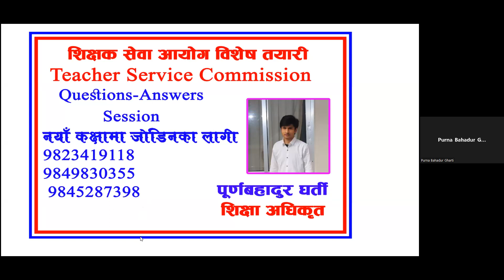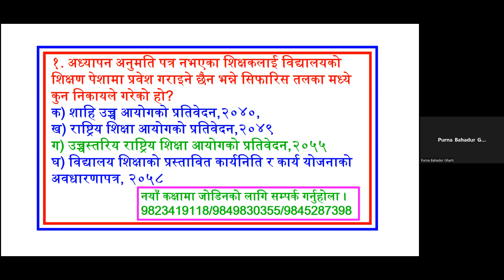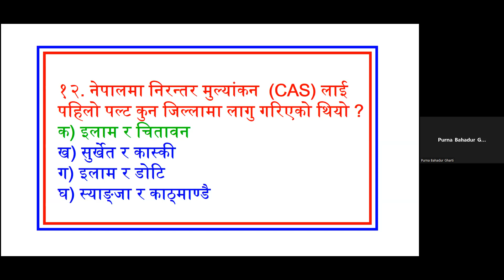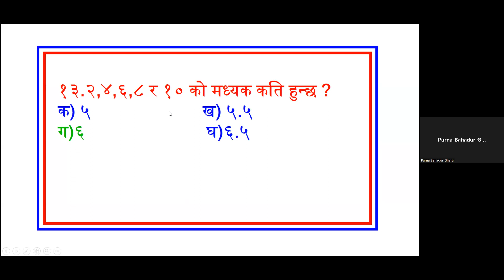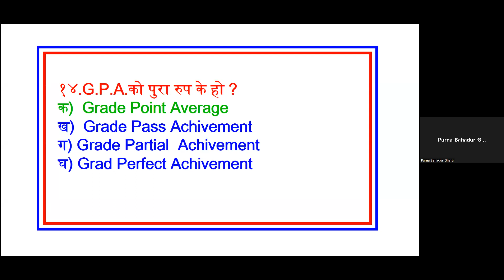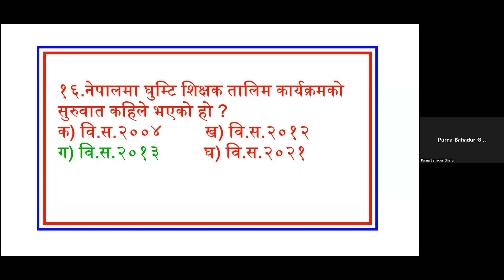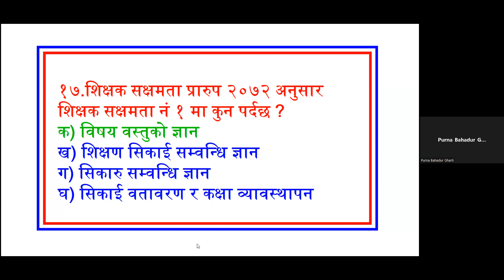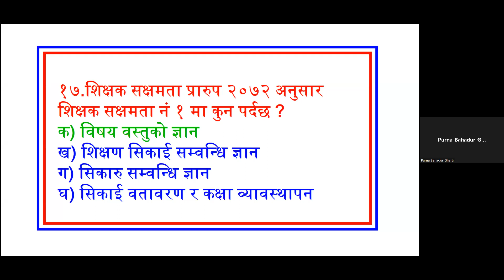Feedback class 2